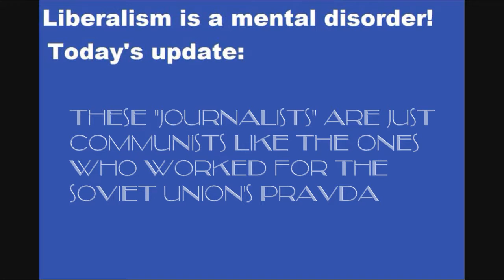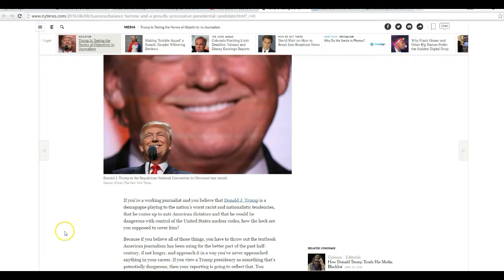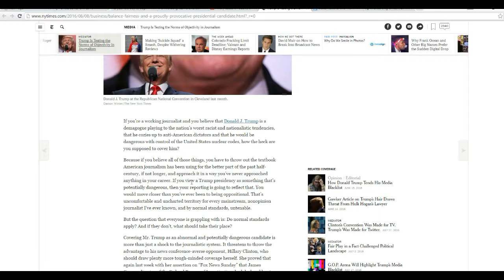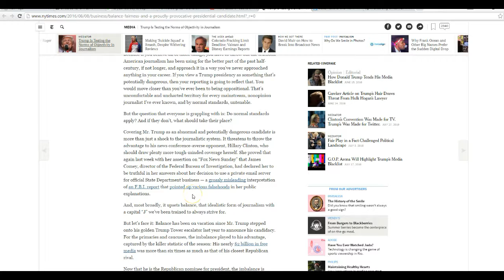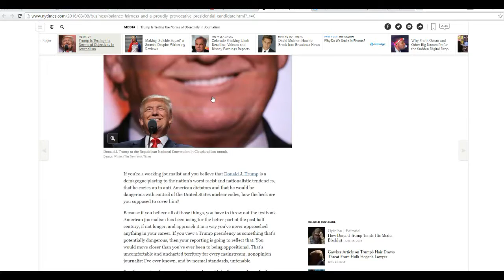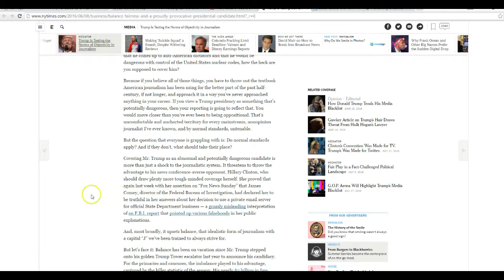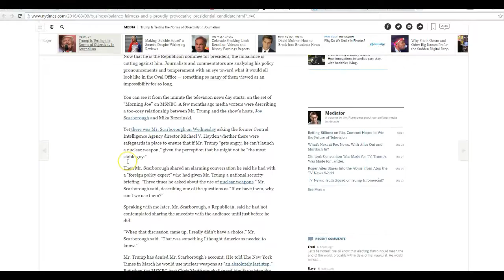NT Times does hit piece on Trump, calling him dangerous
The NT Times, which is a major bastion of communist ideology, does a hit piece on Donald Trump, calling him dangerous and declaring that it is their sacred duty to oppose him. They claim to be upset because they don't like to take sides, which is bullshit. Jim Rutenberg lies all the way through the hit piece.